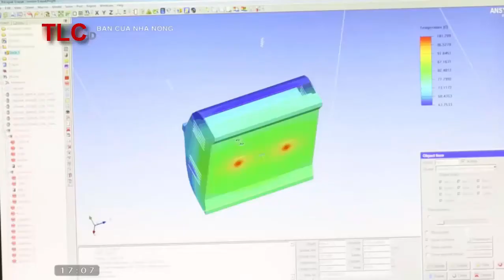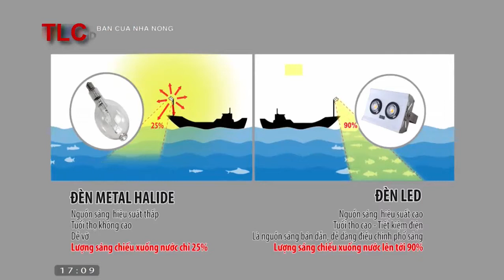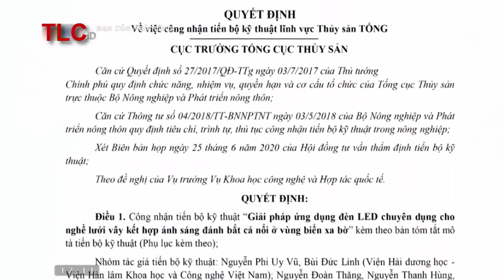Sử dụng công nghệ đèn led trong đánh bắt thủy hải sản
Công nghệ đèn Led đang ngày càng khẳng định vị thế của mình trong mọi ngóc ngách của đời sống con người. Đi đến đâu chúng ta cũng dễ dàng bắt gặp những ứng dụng của công nghệ này. Vậy, bạn hiểu gì về đèn Led?
. Lợi ích của đèn LED mang lại
Đèn led có rất nhiều lợi ích, cụ thể như sau:
2.1. Tuổi thọ đèn led rất cao
Bạn cứ hình dung về việc sử dụng một bóng đèn led và đèn thường, ưu điểm vượt trội của đèn led đó là tuổi thọ cao hay còn gọi là thời gian sử dụng lâu dài. Theo nghiên cứu và ứng dụng, bóng đèn led có thể được sử dụng trong khoản 100.000 giờ trong điều kiện lý tưởng. Thời gian này quy đổi thành 11 năm hoạt động liên tục và 22 năm hoạt động chỉ 50%. Vậy chỉ cần một lần mua đèn led sử dụng, bạn đã tiết kiệm được khối lần thay bóng.
2.2. Tiết kiệm năng lượng điện
Công nghệ đèn Led được xác định mang tới khả năng tiết kiệm điện tối ưu. Một ví dụ dễ hiểu thế này:
Nếu bạn sử dụng bóng điện thông thường thì 20% năng lượng chuyển đổi thành ánh sáng và 80% chuyển đổi thành dạng năng lượng khác như nhiệt lượng. Còn đèn Led thì ngược lại, cũng quy luật 80, 20 nhưng đèn led lại chiếu sáng đến 80% và chỉ 20% mất đi biến thành dạng năng lượng khác.
Như vậy, việc sử dụng đèn led giúp bạn tiết kiệm được 80% điện năng so với các bóng điện thông thường khác.
2.3. Sản phẩm thân thiện với môi trường
Không phải ngẫu nhiên mà đèn Led được công nhận là một bước tiến lớn của nhân loại khi nó được phát minh. Việc so với bóng đèn huỳnh quang chứa rất nhiều nguyên liệu gây hại cho sức khỏe của môi trường và con người đặc biệt là thủy ngân, thì đèn led có thể tái chế 100% và giúp làm giảm lượng carbon thải vào không khí xuống còn 1/ 3 .
Đồng thời, vì tuổi thọ trung bình của một bóng đèn led rất cao, thời gian sử dụng lâu dài nên việc tiết kiệm nguyên vật liệu sản xuất cho một bóng đèn led gấp 25 lần so với bóng đèn thường.
2.4. Chất lượng đèn led rất bền, chịu được mọi thời tiết khắc nghiệt nhất
Công nghệ đèn led rất bền nên được sử dụng ngay cả ở ngoài trời, trong điều kiện thời tiết mưa gió, hoặc quá lạnh quá nóng, khắc nghiệt bao nhiêu cũng có thể chịu đựng được. Thêm vào đó, đèn led cũng cực kỳ bền do được sản xuất với các bộ phận cứng cáp chắc chắn.
2.5. Công nghệ đèn Led không phát ra tia cực tím
Đèn led tối ưu ở điểm này do không phát ra tia hồng ngoại hoặc tia UV nên được ứng dụng rộng rãi ở cả những nơi yêu cầu cao về ánh sáng không chứa tia cực tím như viện bảo tàng nghệ thuật, phòng tranh…
2.5. Không tỏa ra nhiều nhiệt
Đèn led khi được bật lên nhiều giờ, chúng ta cũng dễ dàng chạm vào bóng mà không sợ bỏng, điều này khác biệt hoàn toàn so với đèn sợi đốt. Hiện tượng cháy nổ cũng hạn chế hơn so với đèn truyền thống. Cho nên, sản phẩm an toàn cho người sử dụng.
3.1. Ứng dụng trong chiếu sáng và trang trí nhà ở
Hiện nay, hầu hết các hộ gia đình đều yêu thích sử dụng đèn led vì nó có nhiều lợi ích, tiện nghi như đã phân tích ở trên, đặc biệt là đa dạng màu sắc để tha hồ lựa chọn vào những mục đích khác nhau như đèn sáng trắng cho phòng học, sáng vàng cho phòng ngủ….
3.2. Ứng dụng đèn LED trong chiếu sáng công nghiệp
Đèn led pha, đèn nhà xưởng… với cường độ chiếu sáng cao và tiết kiệm điện năng, phù hợp cho những nhà xưởng rộng lớn và phù hợp cả việc làm vào buổi tối.
3.3. Công dụng của đèn LEd trong nông nghiệp
Việc ứng dụng đèn led vào nông nghiệp giúp làm giảm lượng nước bốc hơi từ cây trồng và tăng tốc độ tăng trưởng đồng thời tiết kiệm điện năng.
3.4. Đèn LED được ứng dụng trong y học
Y học đặc biệt là công nghệ là đẹp như trẻ hóa da, điều trị mụn trứng cá bằng công nghệ đèn Led là vô cùng hiệu quả, an toàn.
3.5. Đèn LED được sử dụng trong giáo dục
Đèn led giúp tăng khả năng tập trung học tập cho học sinh, sinh viên, giáo viên đồng thời bảo vệ cho sức khỏe của họ với cường độ làm việc lâu dài của mắt dưới ánh sáng Led sẽ lâu mỏi hơn so với ánh sáng thường.